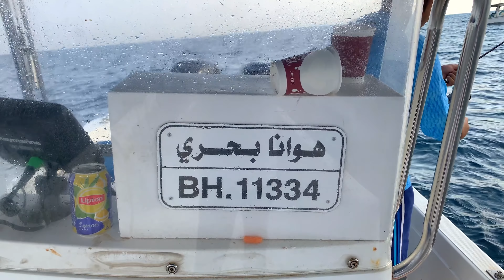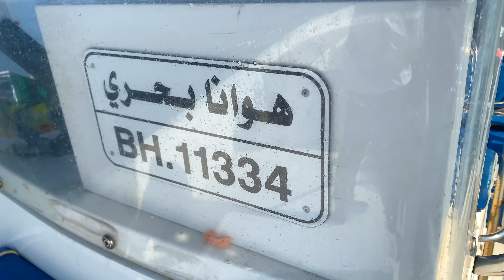رحلتنة في مسابقة الصيد الحديث والنتيجة بتصدمكم !!! 😱 Jigging competition In Bahrain + Result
💢 My Instagram 🚩  shorturl.at/vDSW1

👕 Hook & Tackle GCC Suppler Titanic International Marine 🚩shorturl.at/erxSY

أكتب تعليق 💬 Comment
شغل الجرس عشان يوصلك كل جديد 🔔 Click Channel Bell for New Videos
مملكة البحرين 🇧🇭 Kingdom of Bahrain